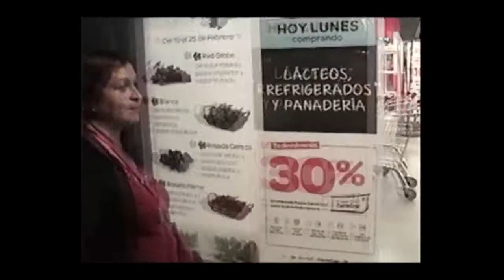CRONOLOGíA DE UNA TARDE NOCHE - AARON MARSHALL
Cronología de una tarde noche con Aaron Marshall

Gracias Andy por tu asistencia perfecta y a Aaron Marshall por compartir sus sentimientos.